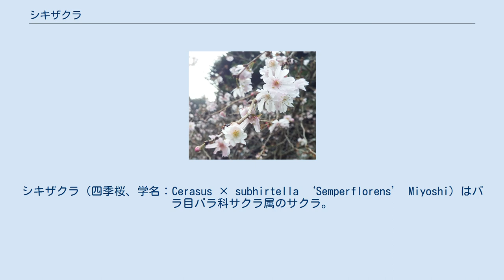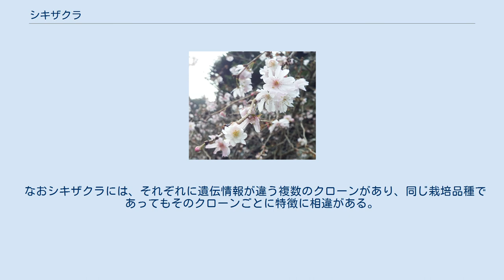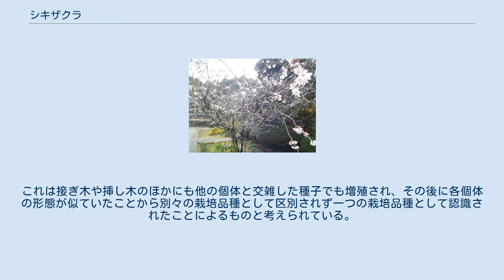シキザクラ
シキザクラ（四季桜、学名：Cerasus × subhirtella ‘Semperflorens’ Miyoshi）はバラ目バラ科サクラ属のサクラ。
エドヒガン系の中のコヒガン系の栽培品種で、マメザクラとエドヒガンが交雑した種間雑種で、春と秋から冬にかけての二度開花する二季咲きが最大の特徴である。
 最大の特徴は、ジュウガツザクラ、コバザクラ（フユザクラ）、コブクザクラ等と同じく、春と秋から冬にかけて咲く二季咲きであり、広義の冬桜の一つであることである。
東京の花期は春の4月上旬頃と秋の10月頃からで暖かければ冬の間も断続的に咲く。
二季咲き以外の点ではコヒガンに類似し、樹形は傘状で、樹高は5m程の亜高木。
一重咲きで淡紅色の小輪の花をつける。
春は開花と同時期に新芽も芽を出し、一方秋は自らの葉が落ちる時期に開花する。
また、春のほうが花は大きくなる。
 シキザクラと同じコヒガン系で二季咲きのジュウガツザクラとは一重咲きか否かで区別できるほか、その他の二季咲きの栽培品種とは萼筒と花の組み合わせて見分けることもでき、シキザクラは萼筒が細く一重、ジュウガツザクラは萼筒が紅色で八重、コバザクラ（フユザクラ）は萼筒が紅色で太めで一重、コブクザクラは萼筒が漏斗型で八重といった特徴がある。
 なおシキザクラには、それぞれに遺伝情報が違う複数のクローンがあり、同じ栽培品種であってもそのクローンごとに特徴に相違がある。
これは接ぎ木や挿し木のほかにも他の個体と交雑した種子でも増殖され、その後に各個体の形態が似ていたことから別々の栽培品種として区別されず一つの栽培品種として認識されたことによるものと考えられている。